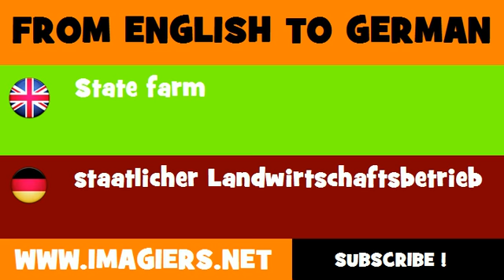FROM ENGLISH TO GERMAN = State farm